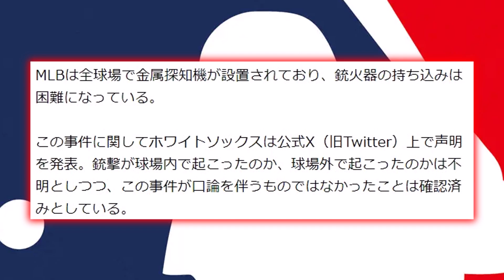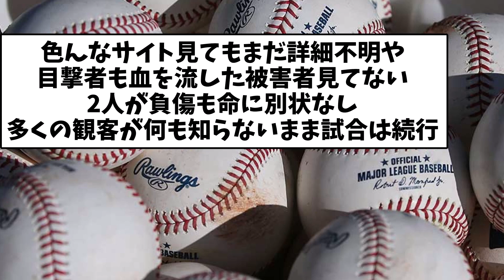【怖すぎるだろ…】MLB試合中に球場内で銃撃、2人負傷【なんJ反応】【プロ野球反応集】【2chスレ】【5chスレ】